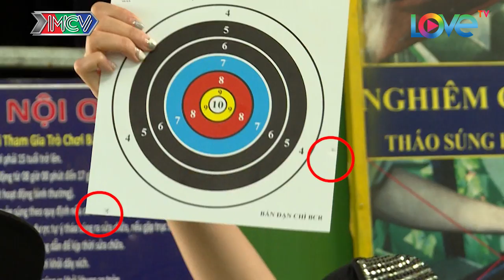BIỆT ĐỘI X6 | BDX6 #135 | Sĩ Thanh lầy lội cùng Xuân Phúc - Nhung Gumiho đối đầu đội nhà | 170818😂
🎬 NỘI DUNG:
Tiếp theo hành trình với 2 khách mời Xuân Phúc - Nhung Gumiho, các thành viên "BIỆT ĐỘI X6" sẽ đến với những thử thách vô cùng thú vị, bá đạo.
Cùng chờ xem đội nào sẽ giành chiến thắng nhé.

🚩 Theo dõi các thông tin về BIỆT ĐỘI X6:
► Playlist “BĐX6 – Khi sao Việt đối đầu với nhau”: